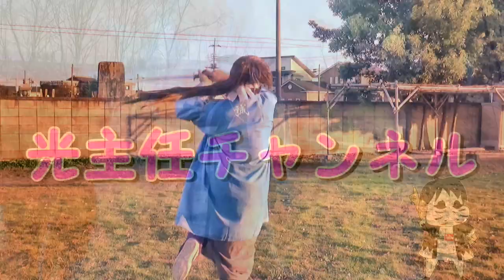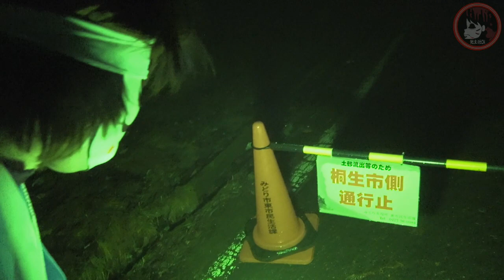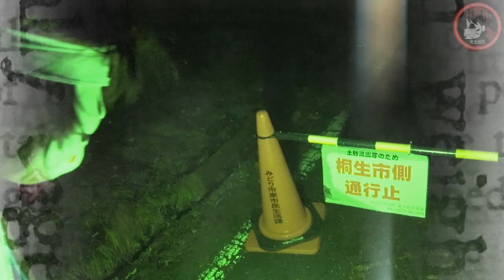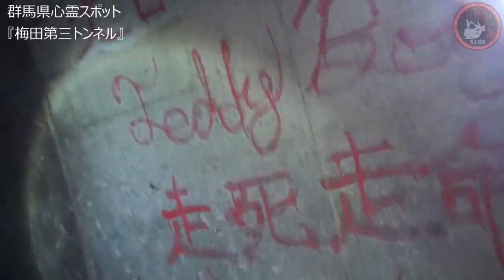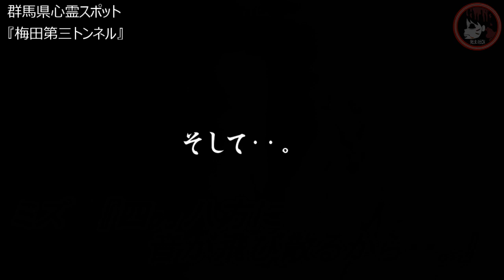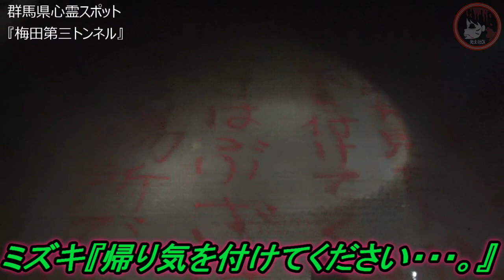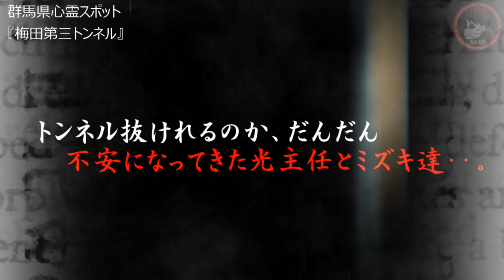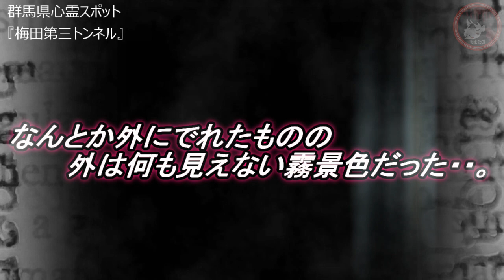【梅田第三トンネル前編】心霊スポット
群馬県桐生市の梅田第三トンネルです！クラクション鳴らすと心霊現象が起きると言われてる場所で散策&検証を行った動画になります！一つにまとめられず前半、後半に分けました！今回はＭＳレッドカーペットさんとのコラボ動画になります！

今回のコラボ相手
ＭＳレッドカーペットさんチャンネル↓